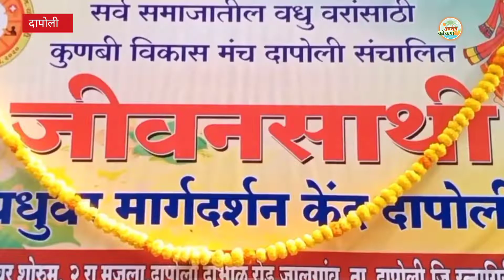कुणबी विकास मंच दापोली यांच्या जीवनसाथी वधुवर मार्गदर्शन केंद्राचे उद्घाटन